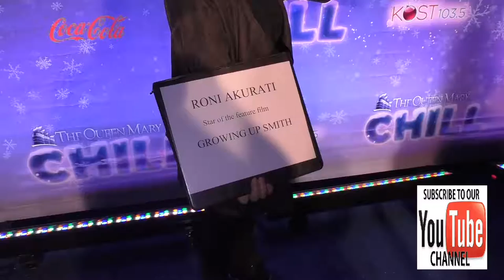Roni Akurati at the Queen Mary's CHILL Tree Lighting Ceremony in Long Beach